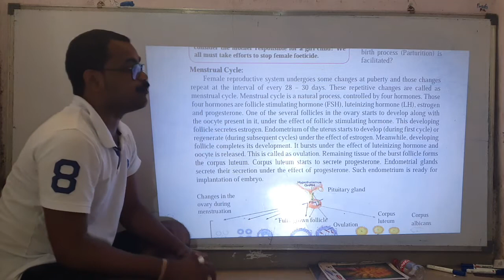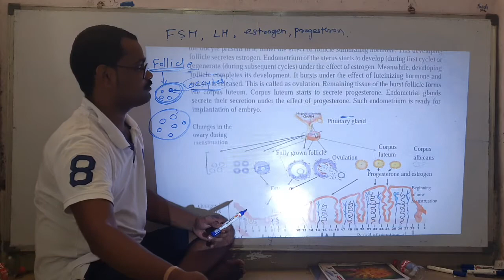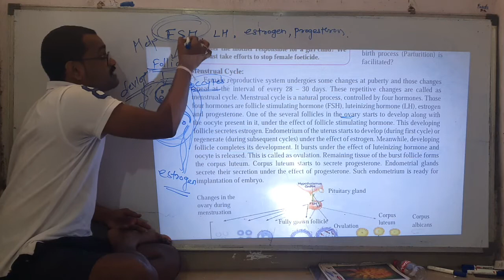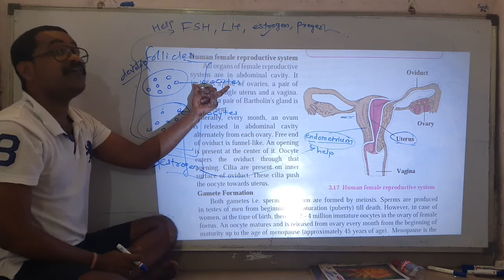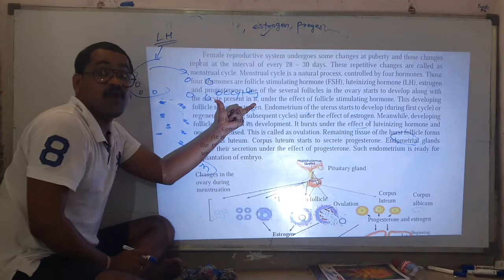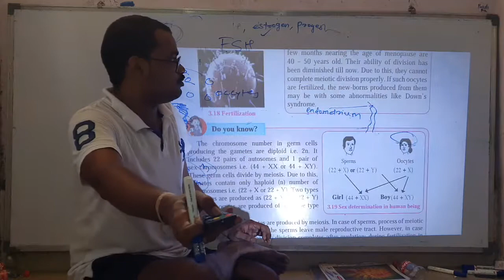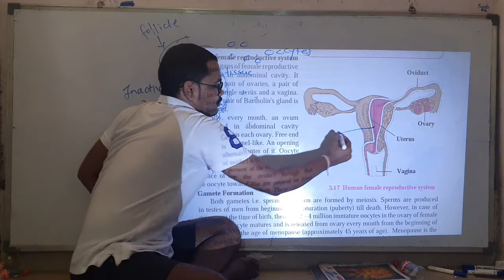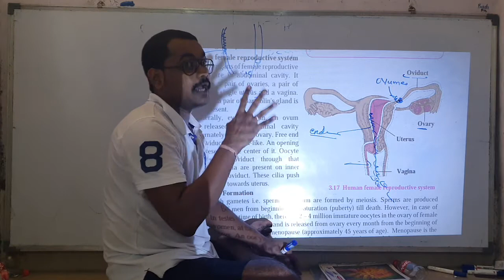std10-sci2-chp3-life process in living organism 2-part 11